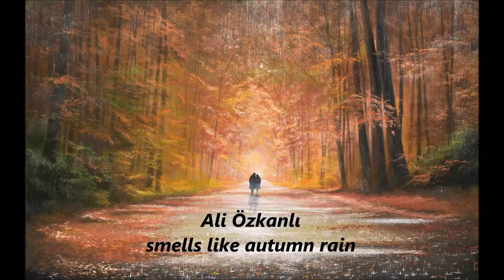Ali Özkanlı - smells like autumn rain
i woke up this morning so early
light my cigarette and take a deep breathe
your picture on my desk your voice in my head
you are a memory like a song makes me sad
i read old things you wrote i never couldn't burn
i never know how you lied me, never can learn
as the rain falls on me as the ravens fly
as you stay away from me, never stop to cry
maybe love is the best i've ever felt
maybe you love too but God doesn't let
my soul was tortured my body is in flame
but i know love smells like autumn rain